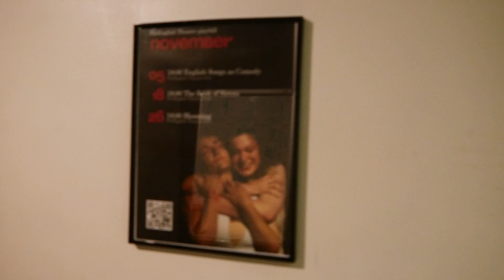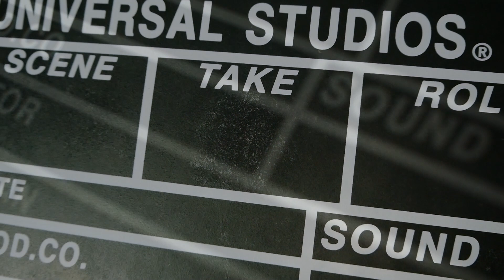Катерина Калитко - Портретування асфальту (вик. Анастасія Пономарьова)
Катерина Калитко - Портретування асфальту

А чи ти дійсно справжній з друзями, знайомими, колегами чи в кінці кінців з собою

Я виходжу з аптеки
Моя знайома хоче схуднути
на десять кілограмів
Моя голова усміхається до сонця
вимитим зранку волоссям
Моя вага близька до ідеальної
Моє життя змальоване
з картини Ботічеллі
Моя любов живе у іншому вимірі
пересилає мені свою тінь
у конверті з паперу хорошого
До того ж
моя віра у диво
тече крізь оптоволоконні кабелі
(легкий скелет глобалізації)
і думаю
як би так уважно зійти
високими сходами
не послизнутися і не впасти
проілюструвавши в мініатюрі
сцену гріхопадіння першої жінки
Втім осінь
загострюються
закони діалектики
тяжіння і падіння
Люди думають про зиму
як би так її пережити
не спитись і не повішатись
Кленовий листок
розчиняється в калюжі
ніби камінь
кинутий в небо.
вірш: Катерина Калитко
читає: Анастасія Пономарьова
камера та монтаж: Антон Дмитрук
режисерка: Наталя Пономарьова
театральна спільнота DSP